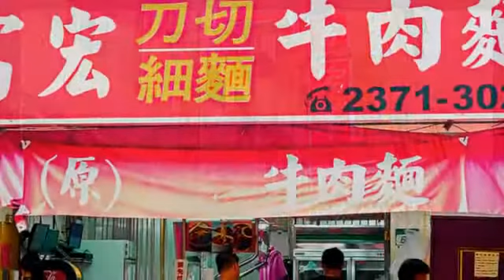[萬華區] 富宏牛肉麵 (美食)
富宏牛肉麵，對於喜愛吃牛肉麵的老饕應該不陌生，除了好吃、牛肉大塊，價位更是平易近人，半筋半肉是許多人的最愛，牛肉加牛雜的綜合麵，自然是熱銷的代表。湯麵裡放入店家特製的辣牛油，整碗湯麵的味道將瞬間提昇不少，湯頭也多了份層次，害怕吃辣的朋友，大可放心地加一小匙，也不會過辣。這裡的麵屬於寬麵條，滑溜順口，不會有黏膩的感覺。如果宵夜不想在便利商店中度過，二十四小時經營的富宏牛肉麵，將是值得推薦的選擇。